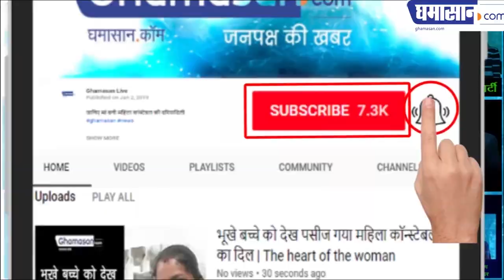जानिए किसे मिलने वाला है Oscar Award 2019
कौन मारेगा बाजी ?